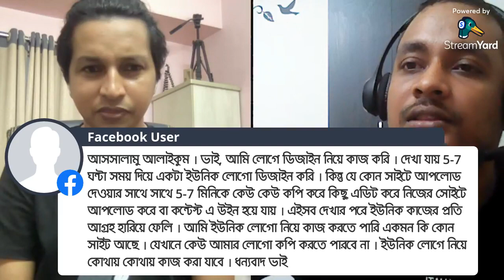Passive income for graphic designers | Sunday live with fiverr Bangladesh Live | Md Riduwan Molla